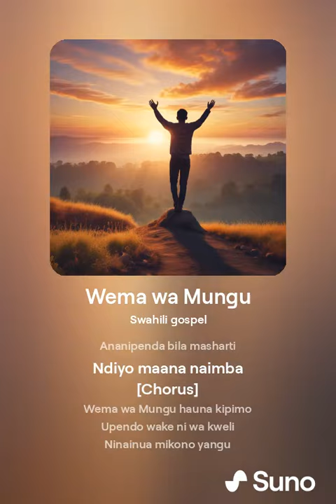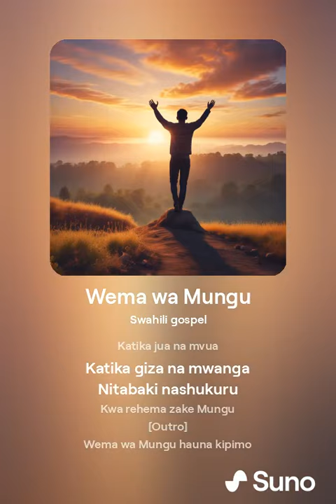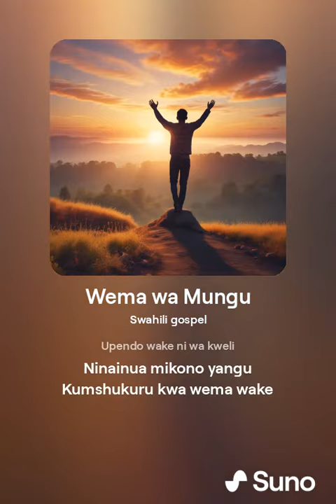Wema wa Mungu